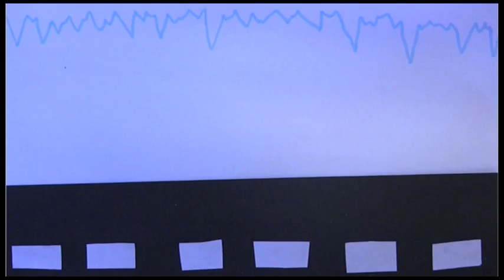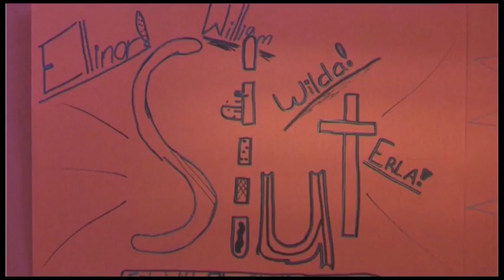sunnerstaskolan 140116 4C